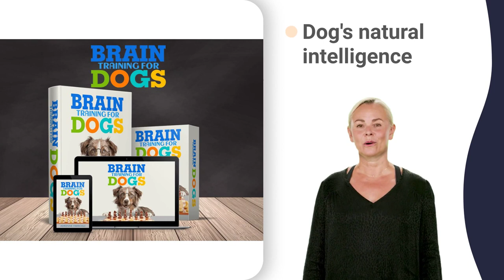stop a dog attack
staffordshire bull terrier jumping fence
staffordshire bull terrier obedience training
dalmatian agility
dalmatian youtube
zombie dalmatian
8 sausage dogs
corgi 1 year
corgi kung fu
husky in india
beagle 6 meses
beagle 7 meses
husky learning cpr
bulldog licks face
corgi brooklyn 99
corgi x pomeranian
bulldog only valorant
bulldog trading live
600cc poodle imut
poodle x chihuahua
akita lab mix
mastiff on bed
schnauzer in snow
schnauzer on plane
pug life
pug song
st bernard projects 7th ward
dalmatian 007
dalmatian 102
dalmatian facts
dalmatian nails
dalmatian tunes
dalmatian breeding
dalmatian grooming
dalmatian history
dalmatian kitten
dalmatian unmasked
dalmatian 05
dalmatian in a digger
bulldog sports cards
bulldog report metuchen
pomeranian on diet
poodle 2 bulan
poodle 3 bulan
pomeranian adopt me
poodle aerobics video
poodle balloon animal
sheepdog mini
poodle retrieving ducks
mastiff vs bear
dalmatian puppies playing
dalmatian puppy nursing
bulldog dota 2
bulldog masked singer
beagle 50 days
bulldog adhesion promoter
dalmatian 3d
beagle vs labrador
beagle ear cleaning
dalmatian 97 98 99
pomeranian in snow
cachorro poodle 0
mastiff meet up
akita kholo swami
mastiff in apartment
dalmatian jasper meditation
pug videos
pug yelling
bulldog yago tv
bulldog 6 stalker
beagle xcom 2
beagle tie fighter
beagle field trials
pug 32x
maltese 7 weeks old
maltese 8 weeks old
maltese 9 weeks old
beagle 10 reasons
beagle in apartment
pug one
pug crying
dalmatian obedience training
pug king
pug noises
pug howling
pug zoomies
dalmatian costume diy
sheepdog 10v
sheepdog grossman
pug walk
sheepdog cartoon ralph
pug 0-4-0
pug queen
st bernard training
dalmatian molly fish
pug 1
akita hunting
pug 90
akita american
min pins are the worst
sheepdog herding humans
maltese jack russell mix
akita breed
akita ninjago
akita obedience training
sheepdog inc
sheepdog song
sheepdog video
pug ugly icp
sheepdog barking
akita 2022
akita coin
akita 125cc
akita kennel
akita talking
akita 4 months old
maltese mix
pug 6 months old
maltese 2 months old
maltese 3 months old
maltese 4 months old
maltese 6 months old
pug funny videos
84 sheepdog
akita 801
sheepdog name on bugs bunny
akita 0-60
akita evita
akita quito
akita zumba
akita 5 meses
maltese x shih tzu
maltese vs shih tzu
maltese 101
pug eating broccoli
dalmatian x husky
akita 3d
corgi 1/50
corgi asmr
corgi cute
pug monkey baby
husky baby
husky snow
crufts vlog
chihuahua 4
husky knife
husky piano
bulldog utv
crufts funny
crufts winner
samoyed breed
samoyed husky
samoyed india
samoyed korea
samoyed love
corgi eating
corgi shorts
beagle beagle
rottweiler xl
dachshund yt
badger hound
chihuahua 69
chihuahua mix
chihuahua vr
retriever 101
retriever 3d
crufts youtube
mastiff attack
tibetan mastiff
samoyed mating
samoyed outside
samoyed rescue
samoyed shorts
samoyed tricks
samoyed wooyoo
rottweiler food
rottweiler love
rottweiler song
dachshund 0-60
dachshund fight
dachshund kiss
dachshund meme
dachshund queen
pomeranian food
chihuahua karma
chihuahua poop
husky training
queen retriever
retriever java
bulldog french
crufts 2020 day 3
crufts 8 year old
crufts chihuahua
samoyed 0 to 100
samoyed jadughor
samoyed undertale
samoyed 9 year old
hound dog x factor
schnauzer attack
schnauzer gigante
schnauzer sounds
exori min pin 150
min pins 0-6 weeks
exori min pin 210
min pin 7 months
min pin 9 months
min pin iggy mix
min pin off leash
chow chow 6 months
chow chow 8 weeks
chow chow x aspin
great dane 6 weeks
corgi 3 months old
corgi im a potato
shiba inu 1 cent
shiba inu hot dog
shiba inu in japan
shiba inu your pop
cane corso 9 weeks
maltese music
rottweiler cuddle
rottweiler history
rottweiler jaguar
rottweiler noises
rottweiler quality
rottweiler running
rottweiler whining
dachshund digging
dachshund history
dachshund origin
dachshund ratting
dachshund sounds
dachshund tiktok
weiner dog 1 hour
shih tzu 9 meses
shih tzu dog food
pomeranian shorts
chihuahua agility
chihuahua grooming
chihuahua history
chihuahua nortena
chihuahua running
chihuahua tiktok
chihuahua yelping
chihuahua zooming
poodle 1 month old
husky by the geek
basset hound dogs 101
national dog show 2013
brazil world dog show
crufts best in show
basset hound 7 months
basset hound and baby
basset hound ear rub
basset hound for sale
basset hound of truth
basset hound qui nage
mastiff dogs vs wolf
mastiff great dane mix
boston terrier 4 meses
boston terrier 6 weeks
boston terrier vs pug
bichon frise 1 month
bichon frise 8 weeks
bichon frise dog show
bichon frisé qui aboie
bichon frise show dog
bichon frise wake up
dogo argentino 3 years
dogo argentino 60 kg
samoyed dog in india
st. bernard dogs 101
st. bernard full grown
st. bernard is massive
st. bernard poodle mix
saint bernard 6 months
saint bernard x one
greyhound dog 9 weeks
hound dog john lennon